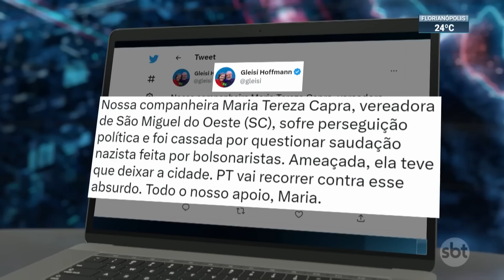Maria Tereza Capra (PT) tem mandato cassado em S. Miguel do Oeste (SC) | SBT Brasil (04/02/23)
Terminou na madrugada deste sábado (4.fev), a sessão na Câmara Municipal de São Miguel do Oeste, em Santa Catarina, que cassou o mandato da vereadora Maria Tereza Capra, do PT. Ela havia denunciado um suposto gesto nazista que teria ocorrido durante uma manifestação, organizada por bolsonaristas, em novembro do ano passado